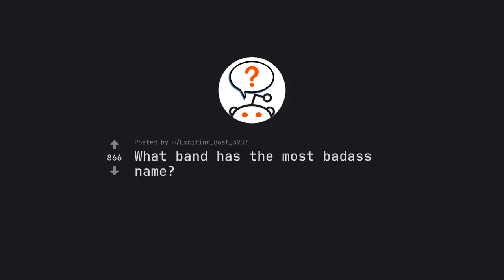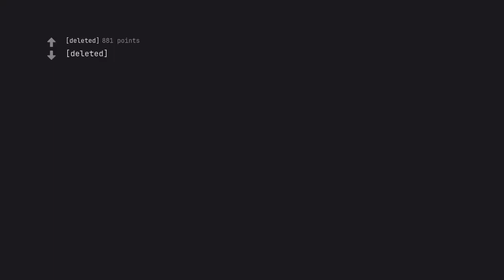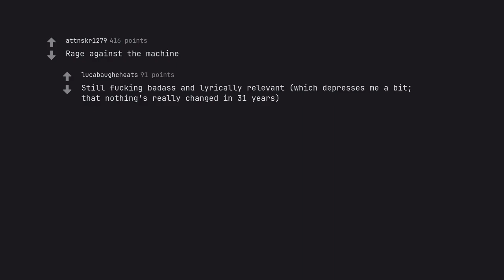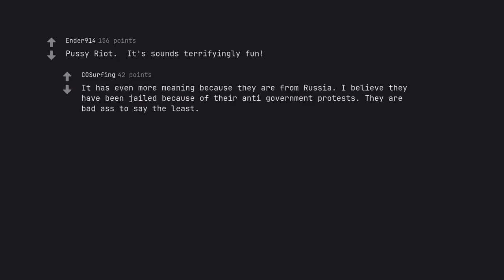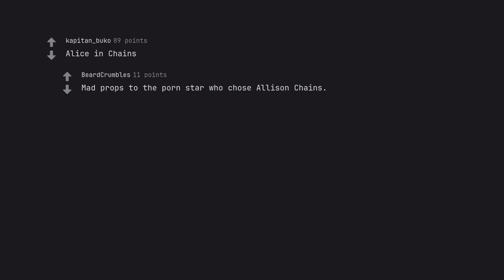The Alchemy of Band Names: Uncovering the Most Bad*** of Them All (r/AskReddit)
Behold, fellow seekers of musical enlightenment, for I bring you a video that delves into the mysterious art of band names. Prepare to be awestruck by the alchemy of words as we uncover the most bad*** band names of all time.

As we embark on this journey of discovery, we will unearth the secrets behind these monikers, crafted with such cunning and creativity. From the iconic to the obscure, we will explore the stories behind these names, each one a treasure trove of ingenuity and inspiration.

But this is not just a mere list of names – no, my friends, it is an exploration of the very essence of a band's identity. Through the power of SEO, we will unravel the hidden meanings and connections behind these names, revealing a web of brilliance that will leave you in awe.

Join me as we traverse the vast landscape of band names, each one a unique masterpiece waiting to be discovered. From the thunderous roar of heavy metal to the ethereal melodies of indie rock, we will journey through the genres and eras to uncover the most bad*** of them all.

With a touch of eloquence and a dash of active voice, I will guide you through this narrative, weaving together the threads of history, culture, and pure imagination. Let yourself be swept away by the descriptive brilliance of this video, a symphony of words that will ignite your p***ion for great music.

But heed my words, dear viewers, for even as we bask in the glory of these band names, we must also respect the guidelines and standards set by the YouTube community. Let us embark on this quest with unwavering adherence to ensure that our journey is one of enlightenment and enrichment.

So come, my friends, join me on this grand odyssey as we unearth the alchemy of band names, and discover the most bad*** of them all. Embrace the majesty of this video and let its SEO dominance guide you to the ultimate musical revelation.